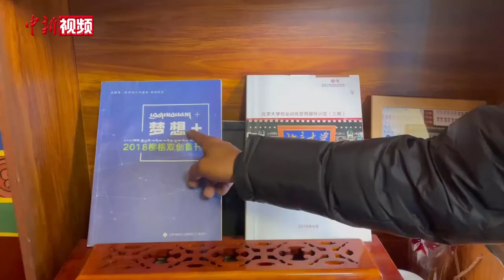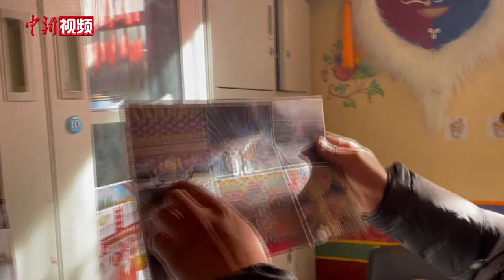藏族小伙用笔绘出励志人生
独特的造型、鲜艳的色彩、精细的线条……各类寓意吉祥的装饰图案被画师娴熟地描绘在白墙上。画师们或站立或盘腿而坐，靠手中的画笔和颜料把房间变成一个“画廊”。1988年出生于西藏自治区日喀则的藏族小伙仁青珠加读完小学后因家庭贫困没能继续上学，而后学习传统藏式绘画，至今已有20年，期间从事寺庙绘画、民宅装修绘画、家具装饰绘画、制作旅游产品等多项工作。如今的他，带着一群从农牧民成为画师的年轻人，一起学习、一起成长。